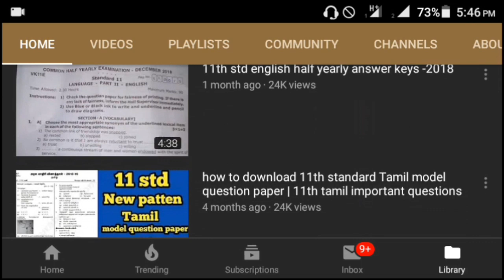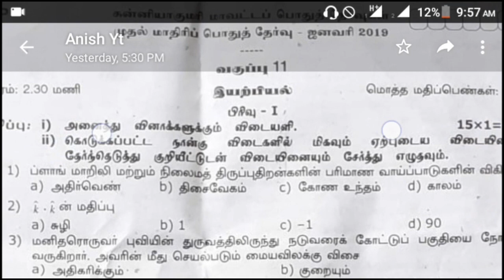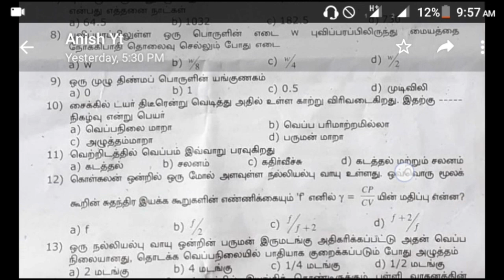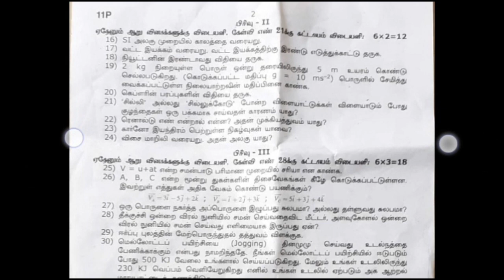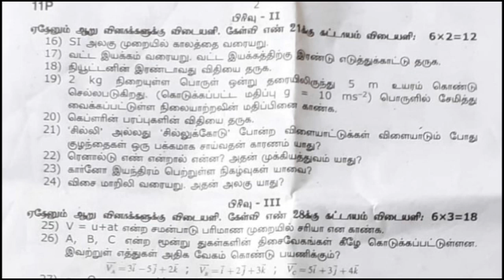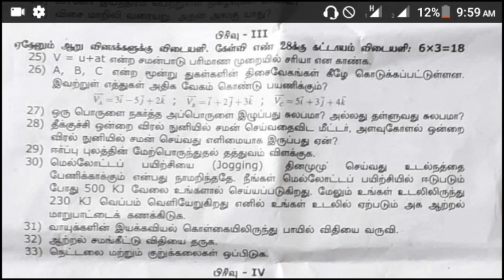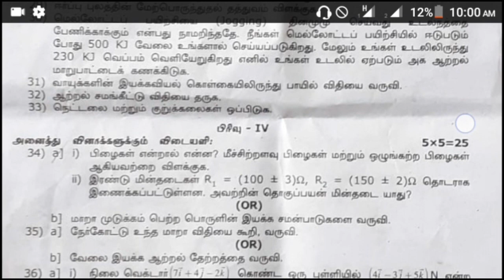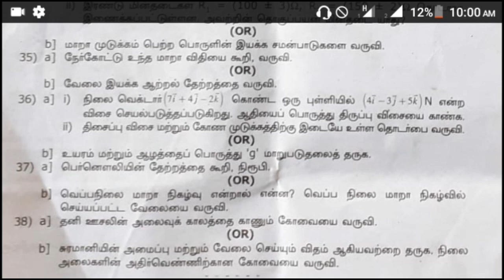11th std physics first revision question paper Tamil medium 2019,MKS Tamil Friends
You Tube.